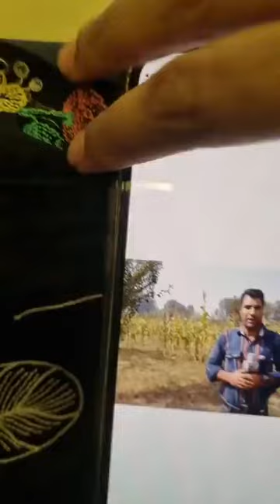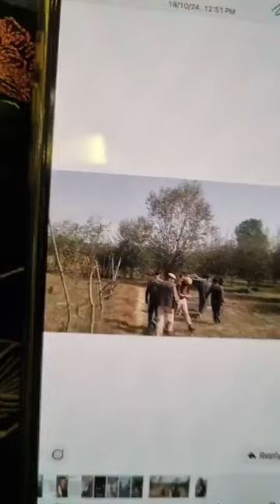B0dy found with 3 Bullet l-njury